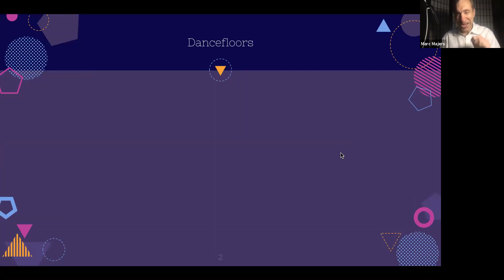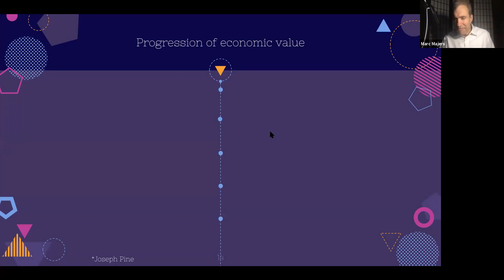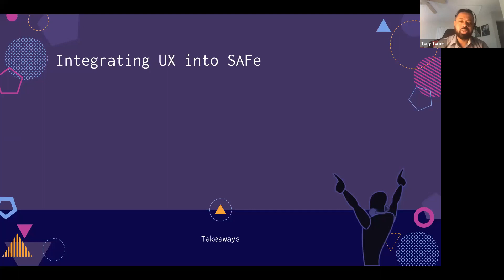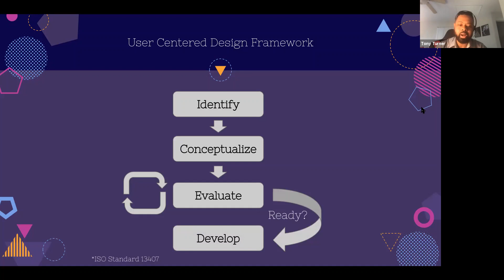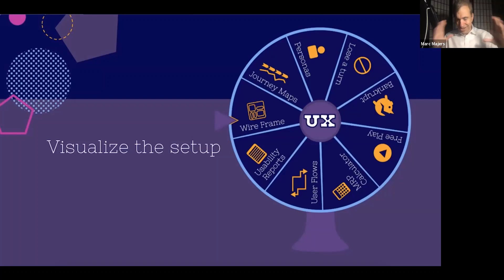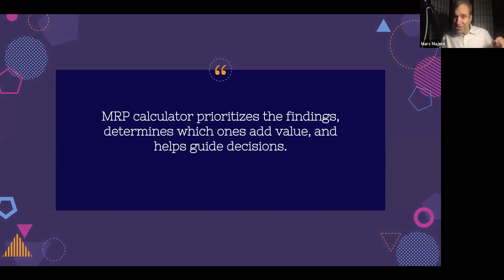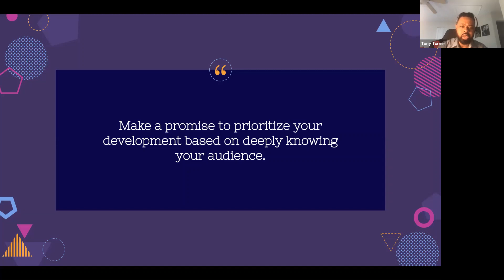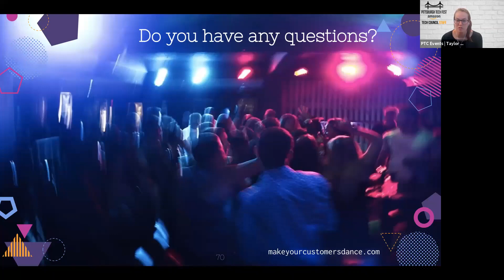2021 Pittsburgh TechFest: How to Leverage User-Centered Design with Agile Methodology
Speakers: Marc Majers, Lead User Experience Researcher, Progressive & Tony Turner, Lead User Experience Researcher, Progressive

How do you continually push an organization's products forward? The key to user experience is understanding your audience and stepping into your user's shoes. However, keeping the user's needs in mind while continually balancing them with business goals and technical constraints requires a deliberate mindset focused on achieving positive outcomes. In this session, discover how user-centered design and agile can work together using a specific way to organize user research that can minimize rework. Join the author and editor of the new book Make Your Customers Dance, to discuss techniques that can be applied to your product today that will make a big impact on team productivity.